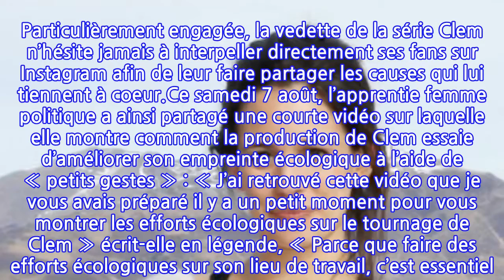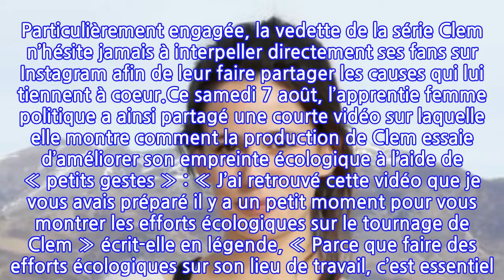PHOTO Lucie Lucas montre les efforts écologiques sur le tournage de Clem : les...